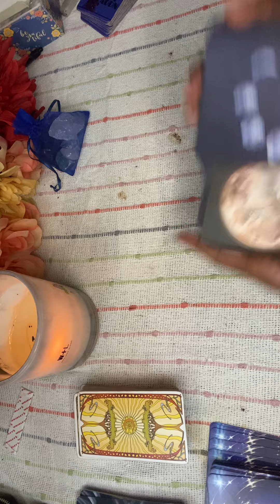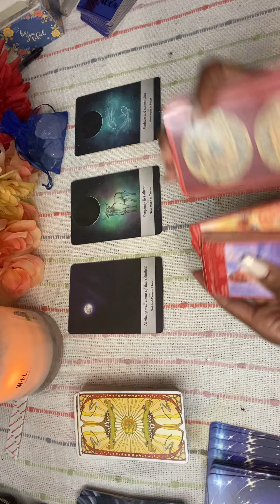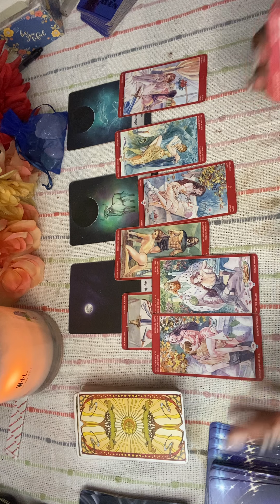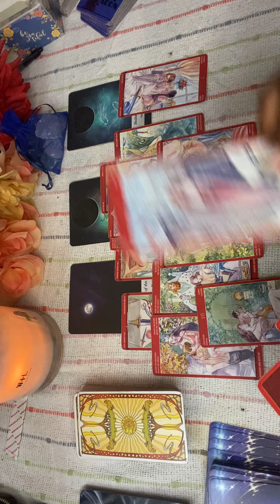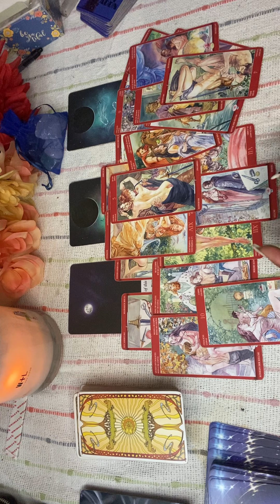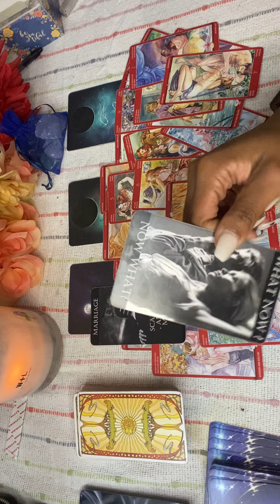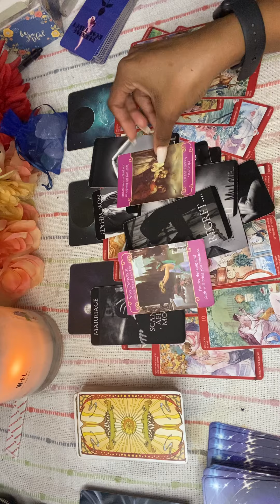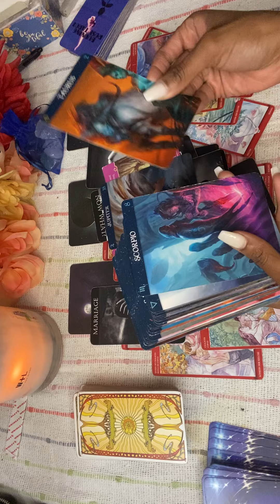RIHANNA & CHRIS BROWN TAROT READING STILL…… 💔♥️🌹